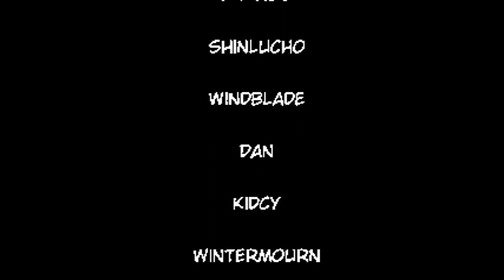Sonic the Fighters Blitz (Version 1.0 Release) - Fang the Sniper Story/Arcade mode playthrough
The Full 1.0 release of Sonic the Fighters Blitz is Finally here with a Brand new Arcade mode with story-like Dialogues and a few tweaks like bug fixes, and Buffs and Nerfs.
(Timestamps)
Introduction Cutscene: 0:00
Main Menu: 0:39
Start of Arcade: 0:49
Fang's Story: 0:55
Stage 1 (VS. Knuckles): 1:15
Stage 2 (VS. Amy): 3:17
Stage 3 (VS. Bark the Polar Bear): 4:52
Fang and Bark Dialogue: 4:57
Battle Start: 5:32
Stage 4 (VS. Espio the Chameleon): 7:29
Stage 5 (VS. Tails): 9:32
Stage 6 (VS. Bean the Dynamite): 11:42
Fang and Bean Dialogue: 11:46
Battle Start: 12:25
Stage 7 (VS. Sonic): 14:48
Stage 8 (VS. Fang the Sniper) (Mirror Match): 16:36
Mirror Match Cutscene and Dialogue: 16:39
Battle Start: 16:52
Death Egg cutscene: 18:54
Pre-Battle Cutscene (VS Metal Sonic): 18:59
Stage 9: Fang VS. Metal Sonic: 19:17
Pre-Battle Cutscene (VS Eggman): 21:05
Final Stage: Fang VS. Dr. Eggman: 21:45
Ending: 23:36
Credits: 23:51
Thanks for Playing/Watching: 24:38
Game made by: Restless Dipstick
Sonic the Fighters Blitz is a 2D reimagining of Sonic the Fighters running on Ikemen GO. This was started as a way for restless dipstick, the creator of this game, to practice animating on a more consistent basis, and working on this over the span of several months has led to this. This current build, the Tails Demo, includes 8 playable characters from the initial release of Sonic the Fighters. Returning bosses Metal Sonic & Eggman, as well as some newcomers, are planned to be added over time.